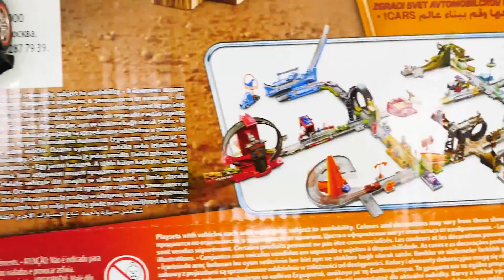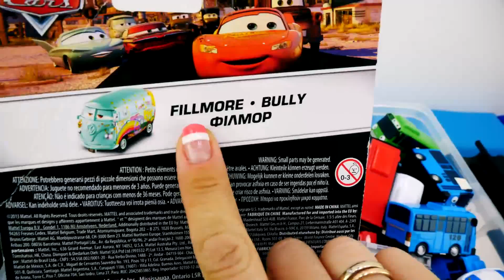Videos for Kids with Cars Toys. Car Games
Play with Lightning McQueen toys 🚗 on the Play Time channel toyschannel! Unbox new Cars 3 toys 🏎️ and play with toy cars for kids. Watch videos for kids with cars and 🚚 trucks, play with Disney cars and watch cars race Lightning McQueen!
00:01 - Lightning McQueen & new Cars 3 toys unboxing
03:41 - McQueen and Mater toys. Orbeez pool race
06:24 - Disney Pixar Cars. An unboxing video

and watch videos for children with toys for boys!
PlayTime channel! Have fun with pawpatrol toys, toys from zootopia cartoon and villagestory toys. Watch toyschannel and play with carsforkids and trucksforkids
A world of interesting games with the best toys for boys and girls. Toys that come from your favourite videos for kids: Paw Patrol, Masha and the Bear, Blaze and Monster Machines, Finding Dori and much more. Videos for kids who love to play and create!